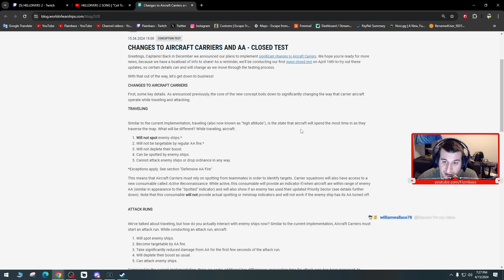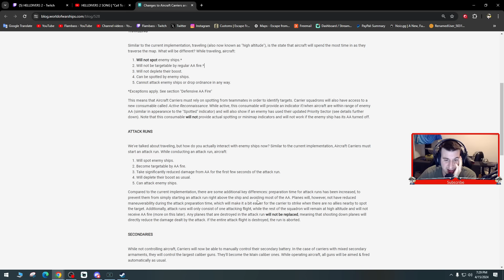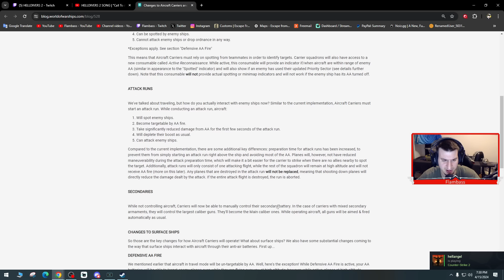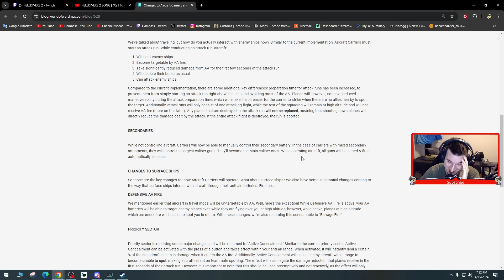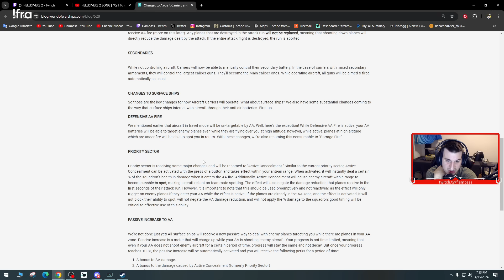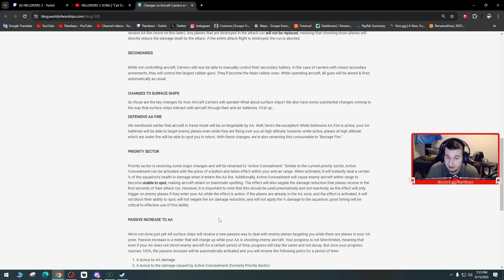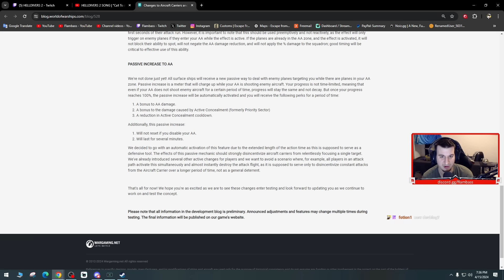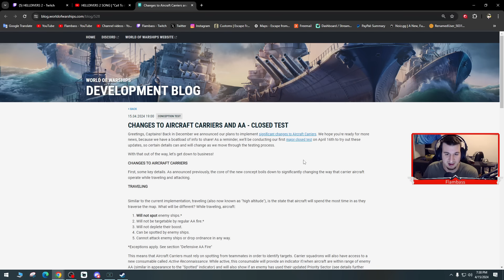WOW... WG CHANGES CVs & AA in World of Warships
It took the game to almost completely DIE for them to FINALLY introduce changes to CVs and AA that actually look promising.
I'm not holding my breath for this but it does sound promising. Let me know what you think of it in the comments below, flambaHug

Support me and my channels with follows and subs for brighter future